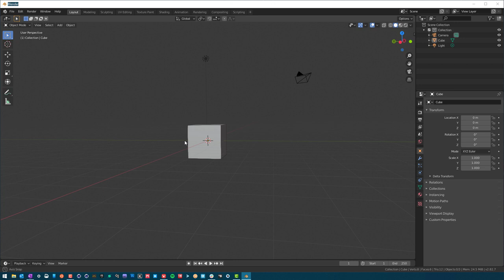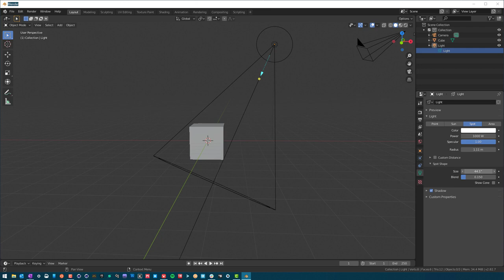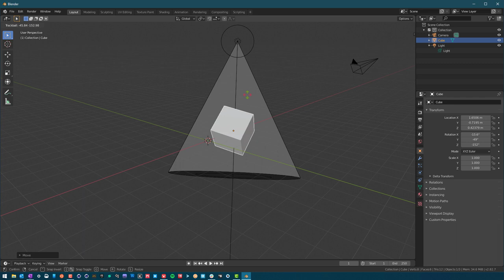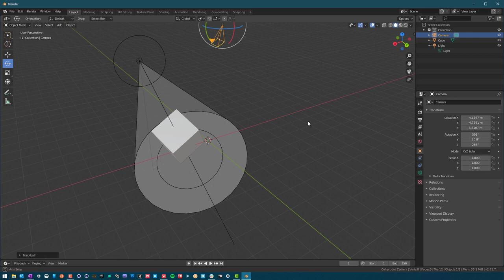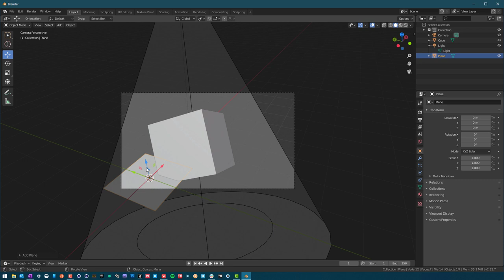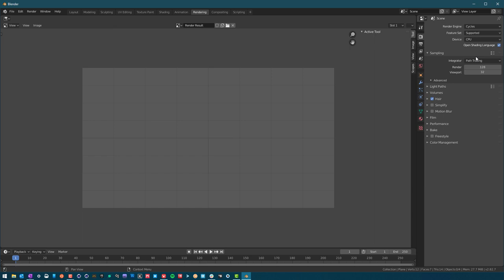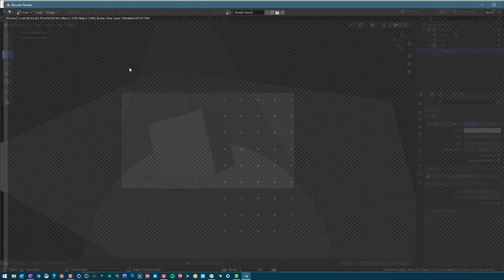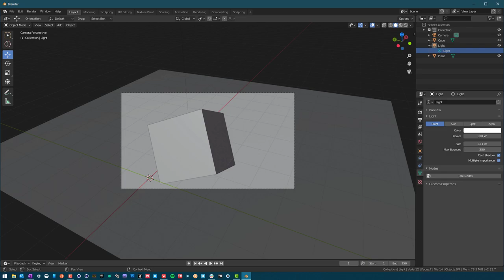Quarantine Primary Education: Basic Scene Layout and Basic Render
We will learn how to set up a basic scene and it's key components. Then do a first render.